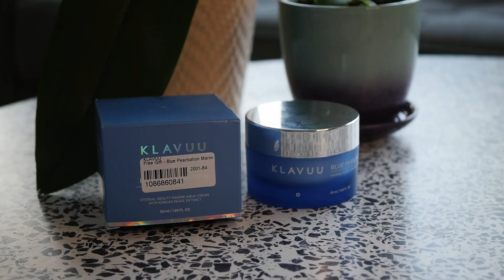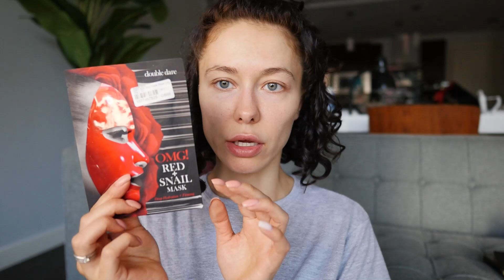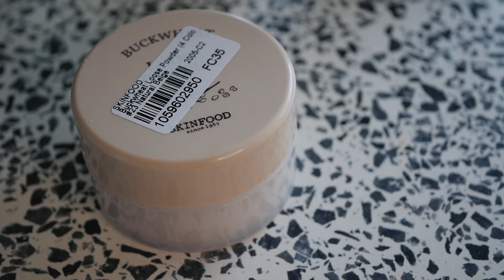Макияж. Корейская Декоративка и не Только. Yesstyle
double dare - OMG! Mega Hair Band - 8 Colors

double dare - OMG! Red Snail Mask Sheet